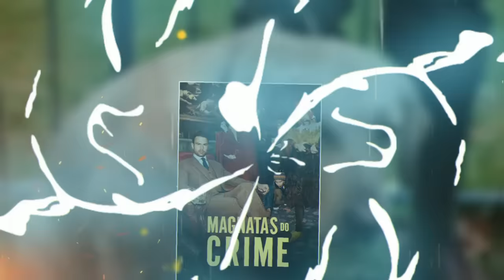AS 5 MELHORES SÉRIES DE 2024 ATÉ O MOMENTO!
Confira aqui as 5 melhores séries de 2024 até o momento! hoje eu não vou apenas indicar as melhores séries para assistir em 2024 mas também classifica-las em uma ordem especial e claro apontar suas qualidades e também suas histórias incríveis, então se você quer descobrir as melhores séries 2024 ou apenas conhecer um pouco mais as melhores séries atuais, fica nesse vídeo que eu garanto que você vai se surpreender com algumas das indicações de hoje que vão desde das melhores séries da netflix até uma das melhores séries de todos os tempos que por acaso também é uma das melhores séries do star plus, que acabou de estrear e já está dando oque falar entre os assinantes da plataforma, então seja um fã das séries netflix ou das melhores séries da apple tv+, hoje você vai descobrir produções épicas que vão entrar pra sua lista de favoritos, afinal de contas todas são consideradas como as melhores séries para maratonar em 2024 como a recente novidade "Magnatas do Crime" ou a grande surpresa do ano "Xógum: A Gloriosa Saga do Japão" que estão listadas aqui entre as melhores séries de 2024 até agora!